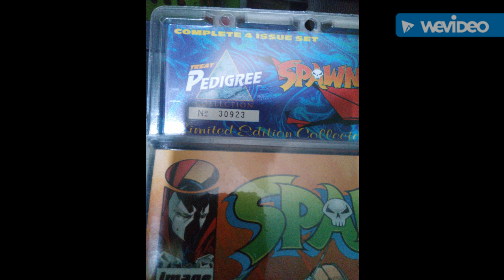Flea Market Pick-ups 06/10/2016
Slow day at the Pulga